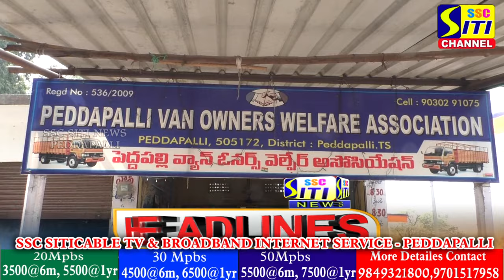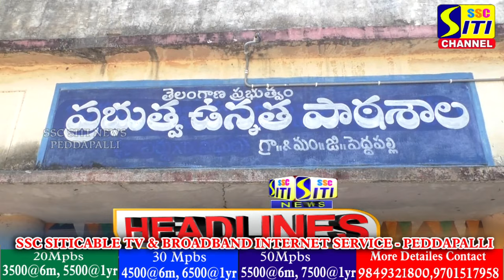SITINEWS HEADLINES II 12-02-2024